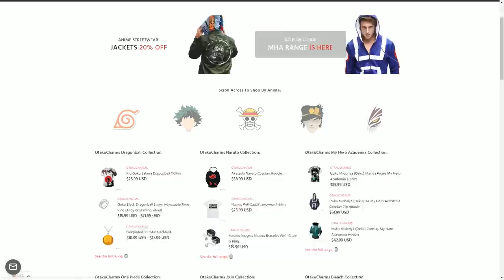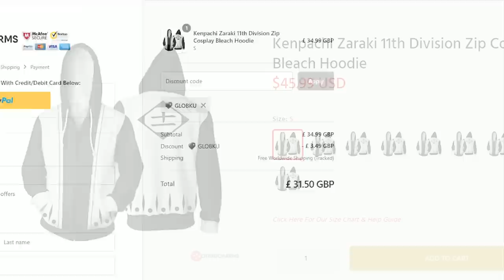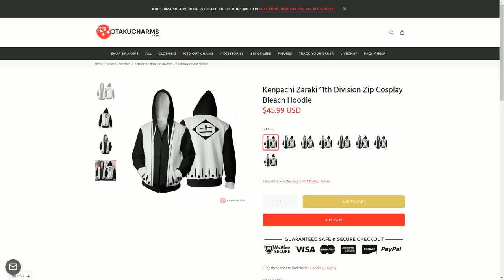A New Bleach Game: What and When?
A new Bleach Game. Let's talk about it